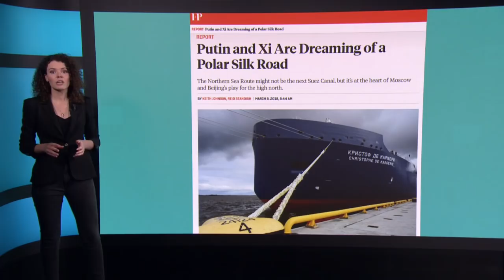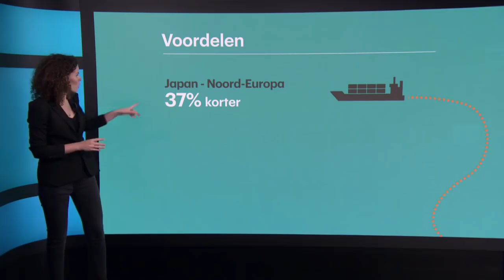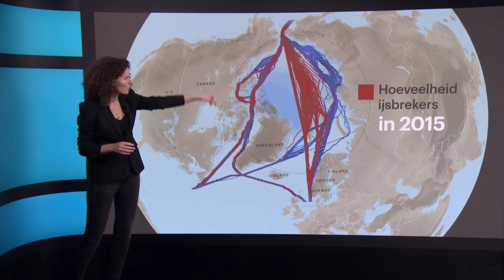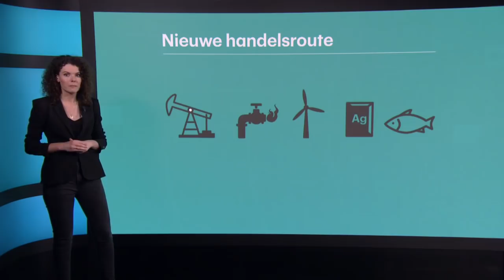De miljardenstrijd om de Poolzeeroute • Z zoekt uit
De strijd om de Poolzeeroute wordt de komende jaren alleen maar heviger. Door de opwarming van de aarde smelt het ijs rond de noordpool. Daarmee ontstaat een nieuwe handelsroute. Nu mengt ook ’s werelds grootste containervervoerder Maersk zich in de strijd.